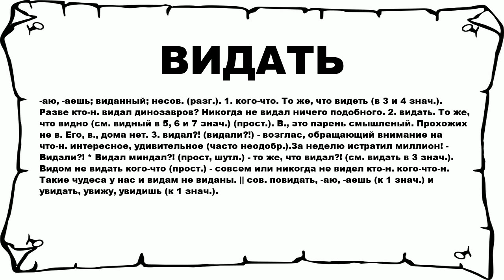ВИДАТЬ - что это такое? значение и описание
Хочешь знать что значит ВИДАТЬ? тогда слушай до конца.

 -аю, -аешь; виданный; несов. (разг.). 1. кого-что. То же, что видеть (в 3 и 4 знач.). Разве кто-н. видал динозавров? Никогда не видал ничего подобного. 2. видать. То же, что видно (см. видный в 5, 6 и 7 знач.) (прост.). В., это парень смышленый. Прохожих не в. Его, в., дома нет. 3. видал?! (видали?!) - возглас, обращающий внимание на что-н. интересное, удивительное (часто неодобр.).За неделю истратил миллион! - Видали?! * Видал миндал?! (прост, шутл.) - то же, что видал?! (см. видать в 3 знач.). Видом не видать кого-что (прост.) - совсем или никогда не видел кто-н. кого-что-н. Такие чудеса у нас и видам не виданы. || сов. повидать, -аю, -аешь (к 1 знач.) и увидать, увижу, увидишь (к 1 знач.).